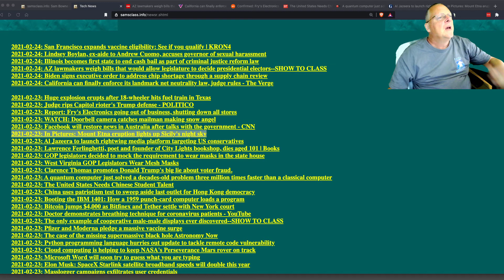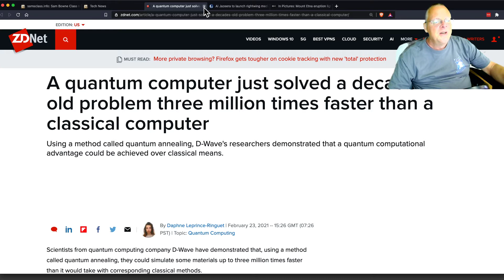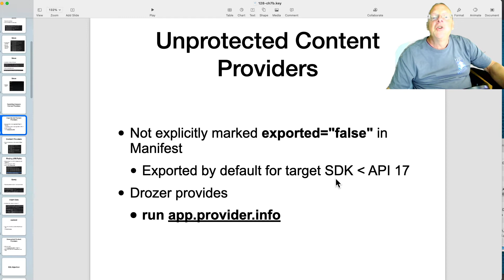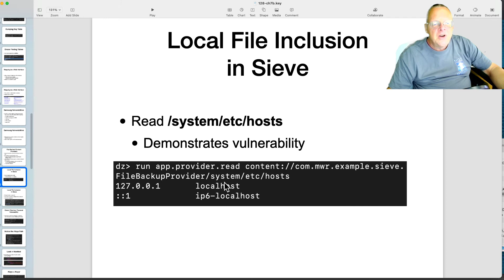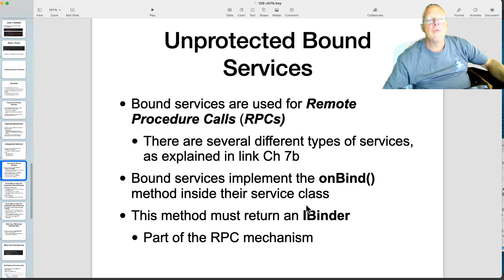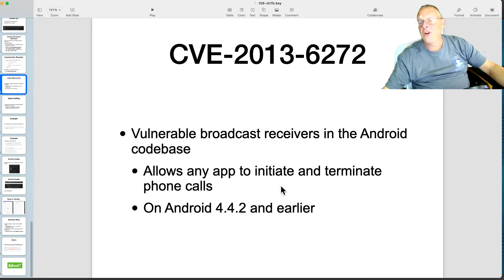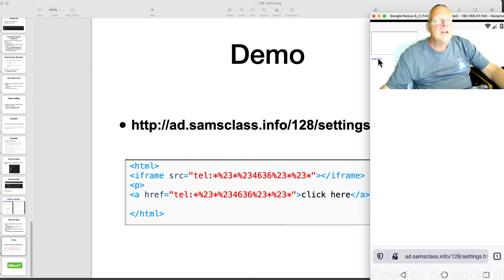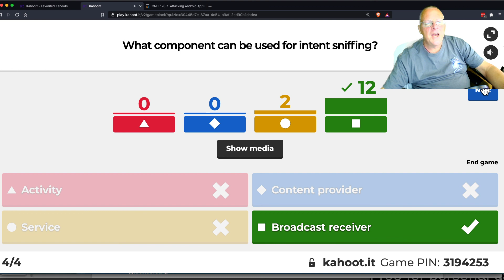CNIT 128: Ch 7. Attacking Android Applications (Part 2)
A Hacking Mobile Devices class at CCSF